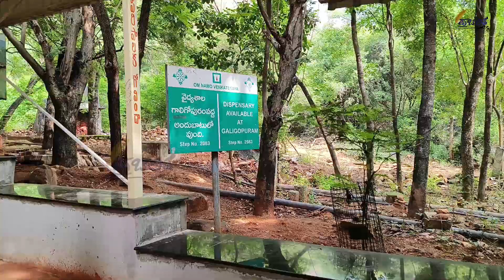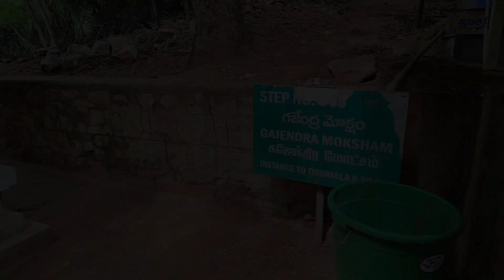ತಿಮ್ಮಪ್ಪನ ಸ್ಥಳದಲ್ಲಿ ಅಪ್ಪು ಭಾವಚಿತ್ರ ಹಿಡಿಯೋ ಹಾಗೆ ಇಲ್ವಂತೆ.!! | Tirupati trip vlog